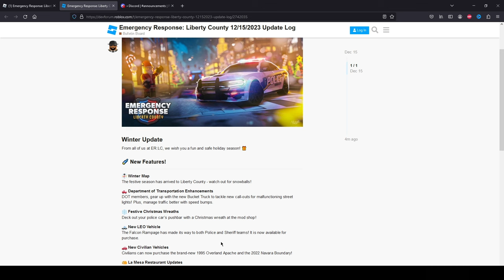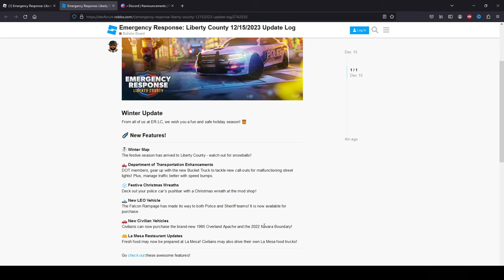NEW ERLC Winter Update! NEW Train, New Police Car, AND MORE! (Roblox)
Welcome to my channel today i am playing some more Roblox erlc and today i am checking out the NEW erlc winter update! and they added a lot we got snow a TRAIN??? and more!